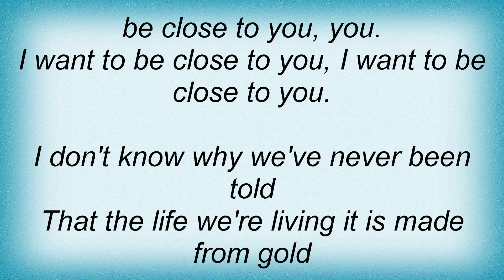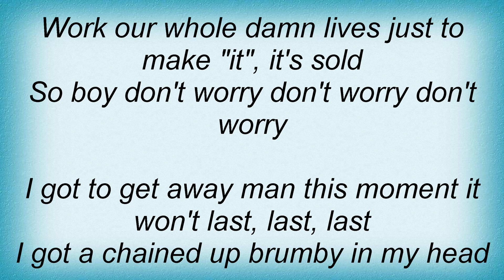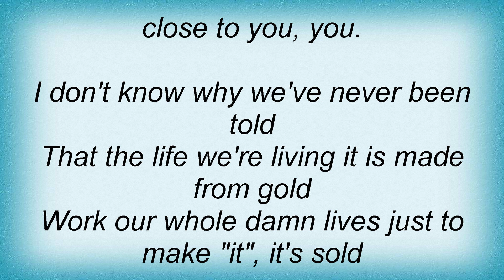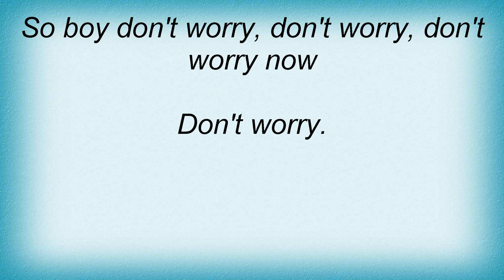John Butler Trio - Close To You Lyrics